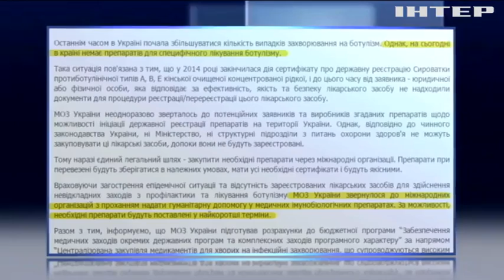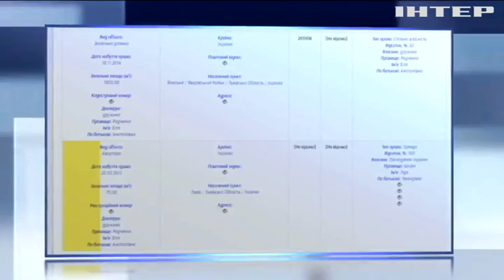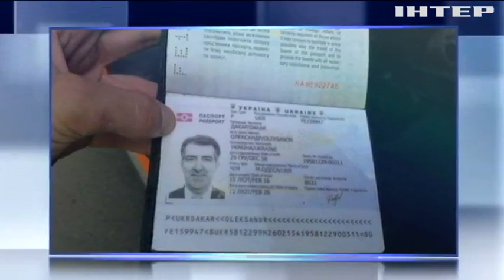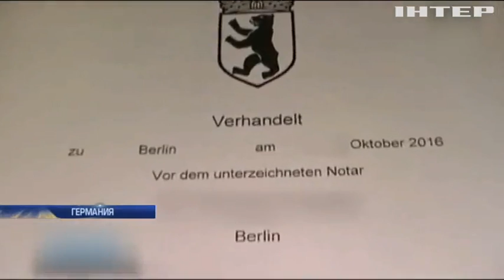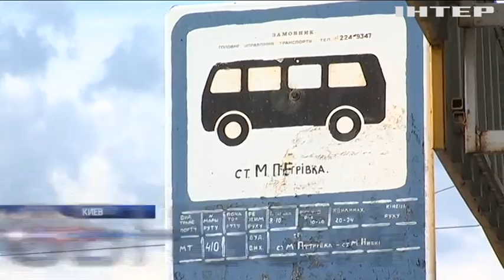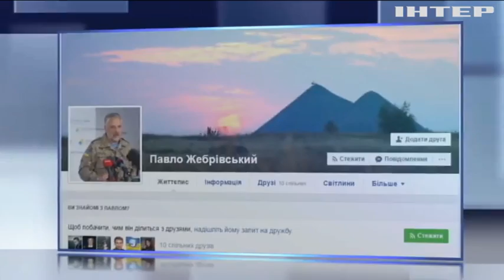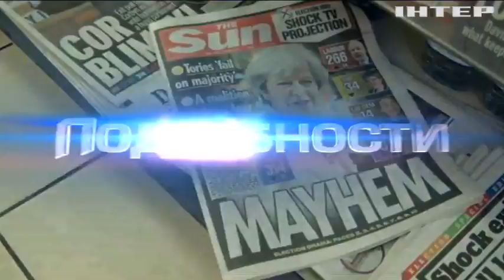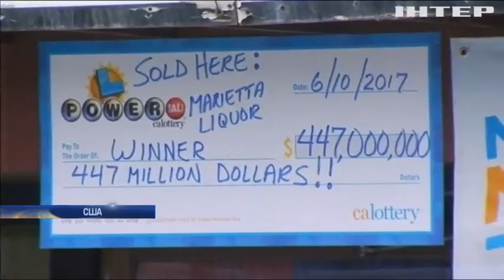Подробности, выпуск за 12 июня 2017 года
Смотрите в этом выпуске: Токсичная рыба. В Запорожье еще три человек попали в реанимацию с ботулизмом. Почему в стране нет препаратов от этой инфекции? ДТП на колее. Почему в Днепре трамвай врезался в поезд и каковы последствия аварии? Ограбление по-тихому. Как преступникам удалось вынести из дома крупного предпринимателя 6 миллионов гривен? Лже-папаши. На какие ухищрения идут мигрантки ради возможности остаться в Германии? Чрезвычайный Львов. О чем снова взывает к правительству мэр города Садовый? Цунами "Макрон". Кого "смыла" на парламентских выборах политсила нового Президента и почему в Париже заговорили о молодых депутатах?